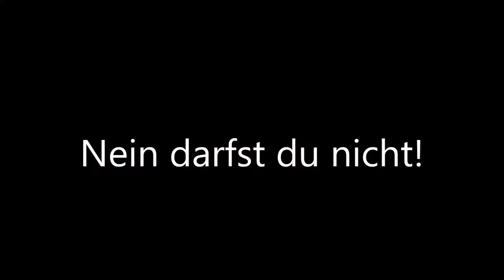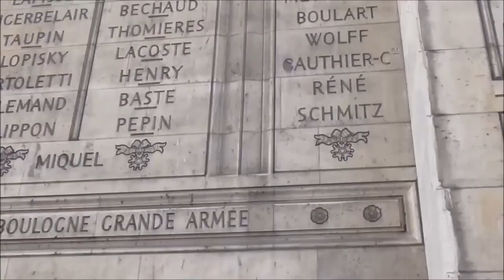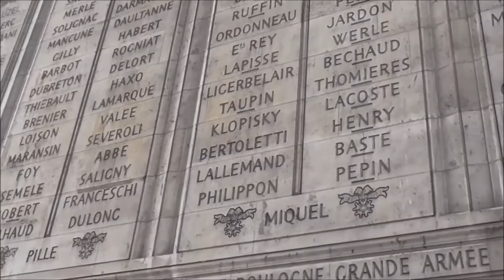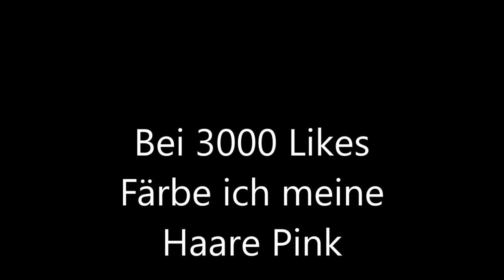Tag zwei in PARIS | Videotagebuch #7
Viel Spaß mit teil 2 :D

If you are the artist and you don't accept me to upload of your content / or if there are copyright issues (this includes artists of the images used) from producer or label's side, just contact me an I will delete the video